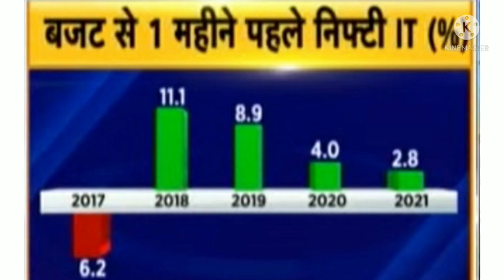अनिल सिंघवी की बाजार पर राय Nifty, Bank nifty, Dow Jones , Budget news, Exclusive Research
Penny stock
Nifty weekly view
Moneycontrol news
Stock market India
Stock trading
Share tips
How to make money in stock market
IPO news
Today grey market premium
Today grey market news
SEBI circular
SEBI guidelines
Best stock market YouTube channel
Best stock market YouTube channel for beginners
Demat account kaise kholen
intraday trading news
today intraday trading tips
today Bank Nifty chart analysis
Today Nifty chart analysis
Nifty future
share market
Indian share bajar
equity investment
stock market crash news
today stock market crash
latest share market news today in Hindi share market news in Hindi
sensex
Nifty 50
BSE sensex
latest share market strategy
foreign investors in stock market
foreign investor news
foreign portfolio news
today foreign investor news
fii dii spelling data
option future analysis
option analysis
future chain analysis